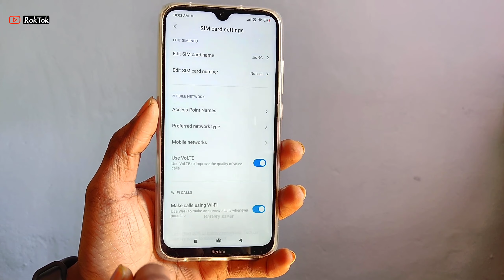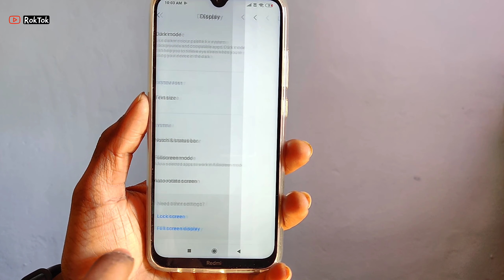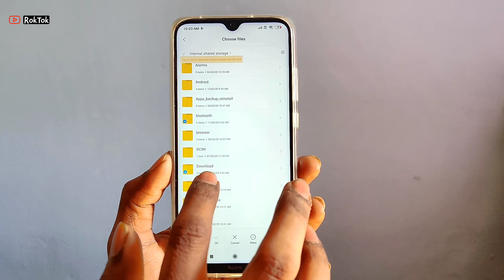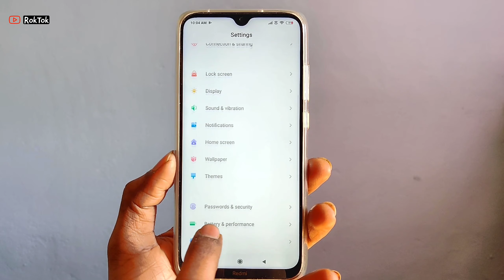Redmi Note 8 | MIUI 11.0.6.0 Global Stable Update ASPL update and VoWiFi Available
MIUI 11 - Stable v11.0.6.0 | Androi 9.0

Changelog:- System
Updated Android Security Patch to January 2020. Increased system security.